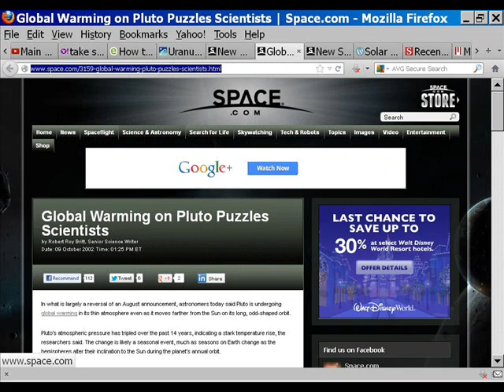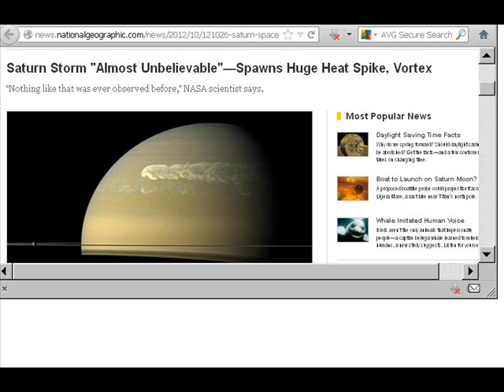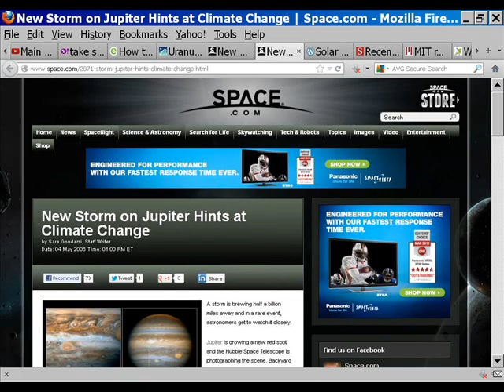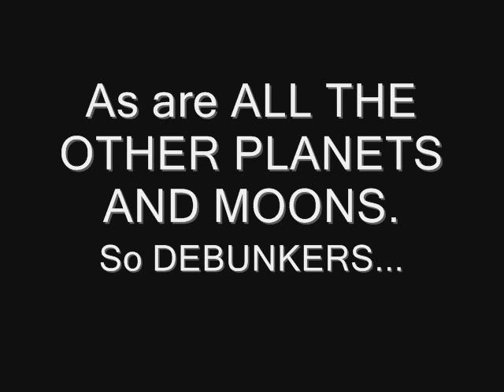IS NIBIRU OUT THERE??!. SOME FACTS TO CONSIDER..wmv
FACTS ARE FACTS. WE SHOULD ALL KNOW THEM.